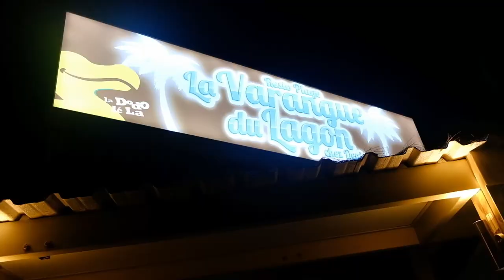Restaurant Bar à la Réunion , cuisine traditionnelle : LA VARANGUE DU LAGON - Chez DENIS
Restaurant familial situé à La Saline-Les-Bains. avec cuisine traditionnelle réunionnaise mise à l'honneur mais aussi des snacks et des plats gastronomiques. Du mardi au samedi c'est apéro les pieds dans l'eau et le dimanche apéro concert avec des artistes locaux.